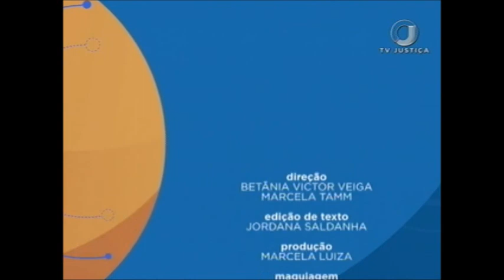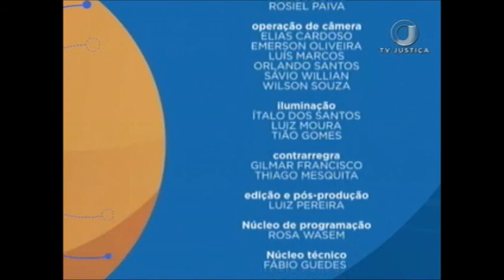Saber Direito Aula - Execução Fiscal no Novo CPC e na Jurisprudência - Aula 4 (05/10/17)